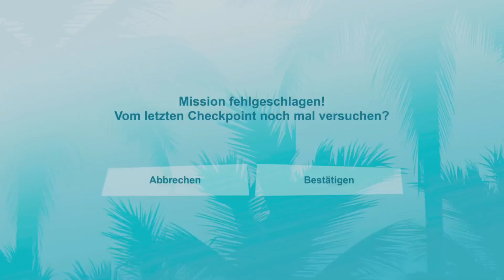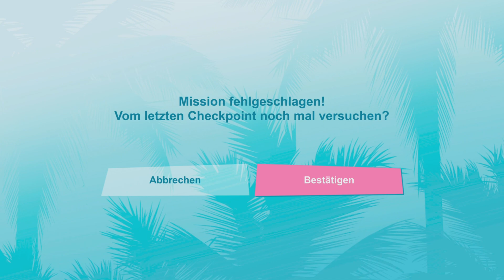GTA Vice City #20 Die Seeschlacht